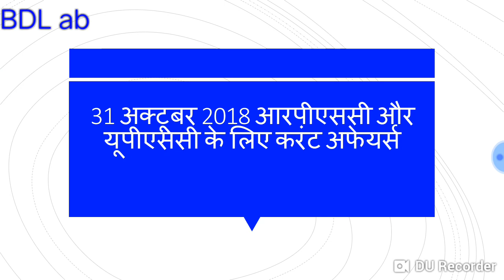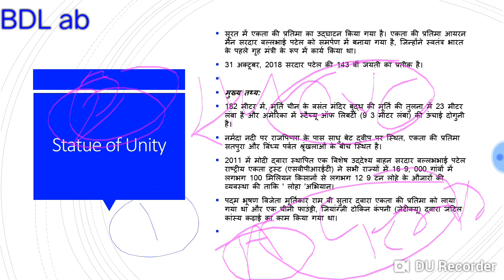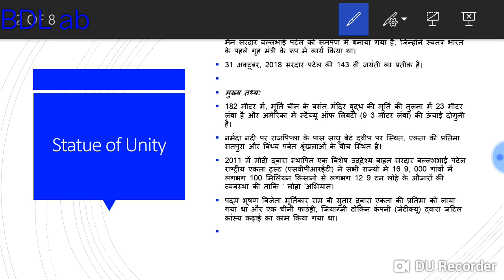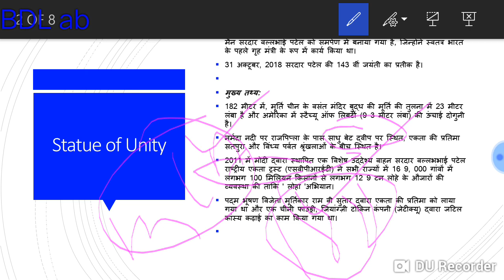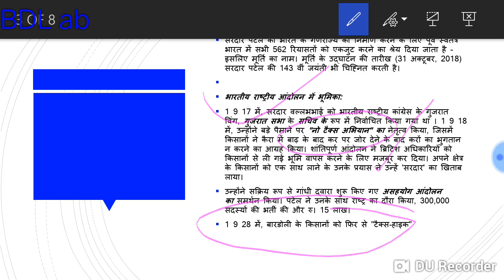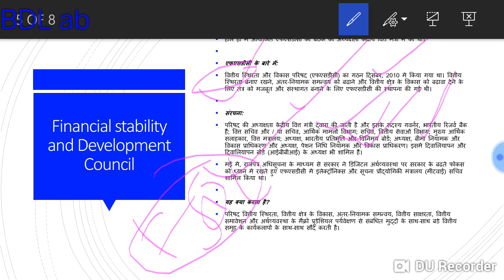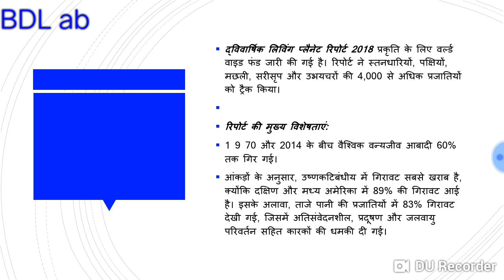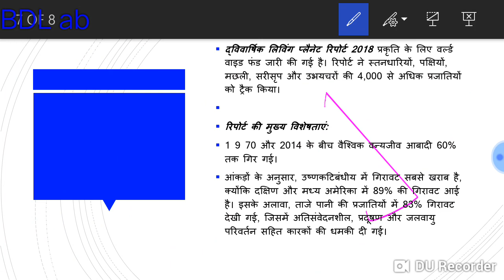31 अक्टूबर 2018 आरपीएससी यूपीएससी के लिए महत्वपूर्ण करंट अफेयर